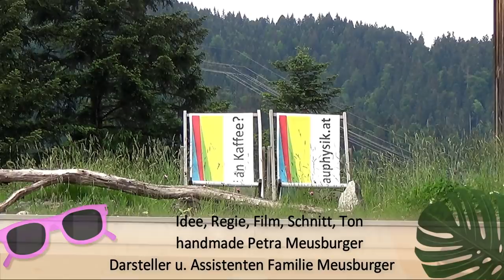Urlaub 2018 Bauphysik-Meusburger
raus aus dem Tunnel ...